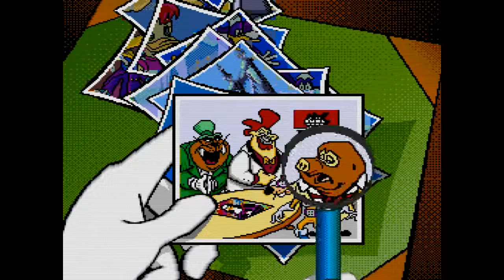JCF Test: Darkwing Duck - TurboGrafx 16 (Ootake)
Vidéo test du jeu "Darkwing Duck" sorti sur TurboGrafx 16. Test réalisé sur Ootake v.2.75, vidéo avec Fraps v3.2.5. Retrouvez le test de ce jeu sur jeuxcollector.fr